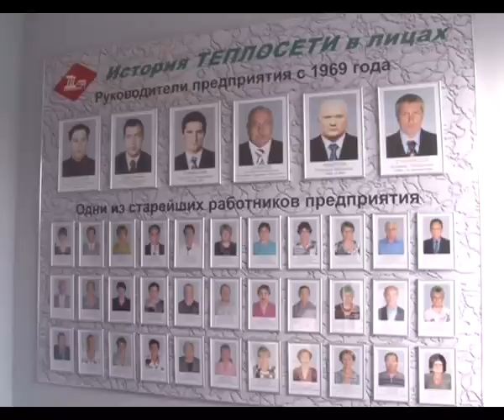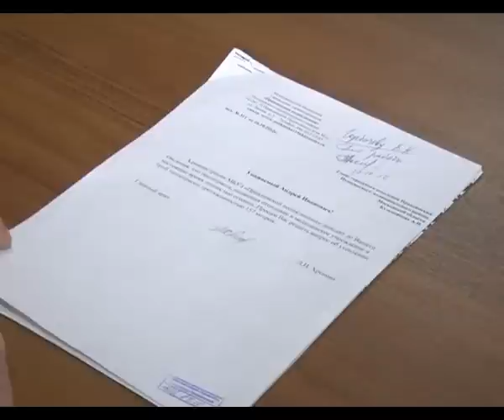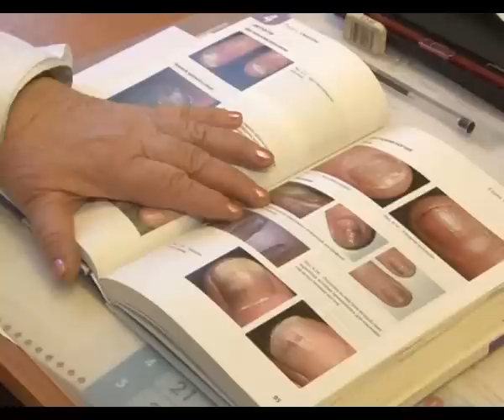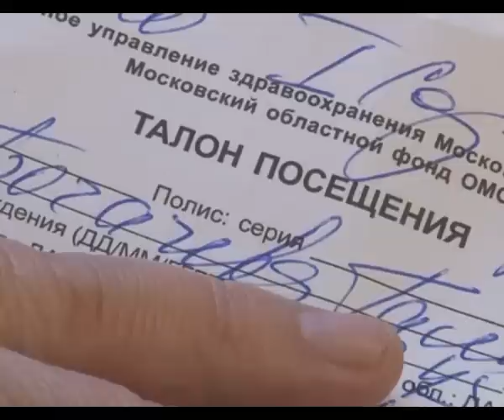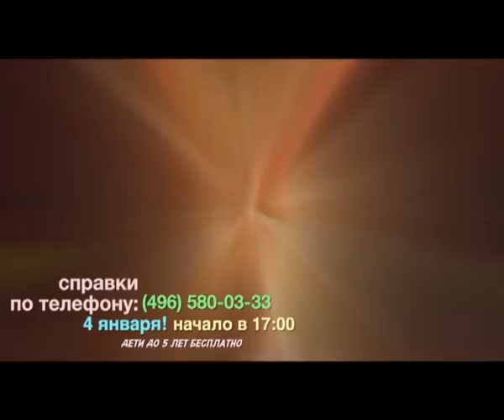Новости пушкинского ТВ от 28 12 12